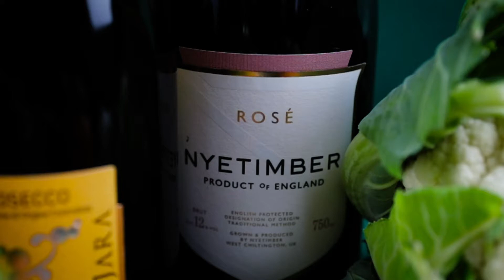Christmas is coming!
Drumroll please... 🥁
Our Christmas slots are officially, OPEN!

From gifts to groceries, we're here to deliver a mind-blowing Christmas.